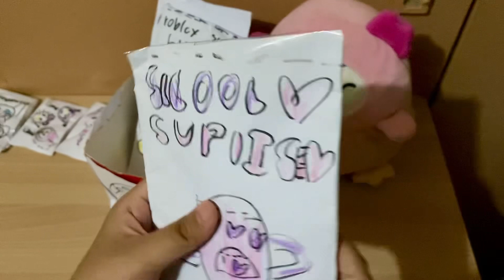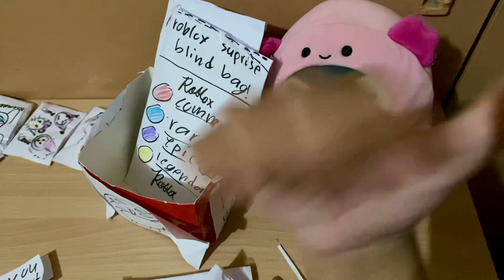Paper DIY Opening Wow Surprise Blind Bag Craft 😊😲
Hello everyone! Today I made a surprise blind bag, school supplies. Common with me and let us check it out 😊🥰